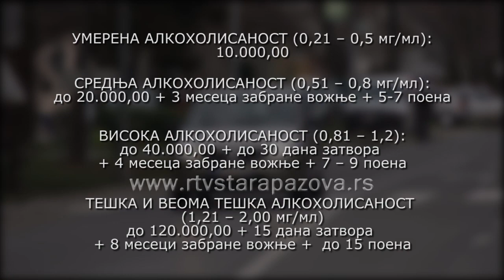Pijani vozači na meti saobraćajne policije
Tokom ove nedelje na meti saobraćajne policije biće vozači koji su za volan seli pod dejstvom akohola ili psihoativnih supstanci. U pitanju je pojačana kontrola saobraćaja Uprave saobraćajne policije Ministarstva unutrašnjih poslova koja je počela danas i trajaće do nedelje, 17. decembra.